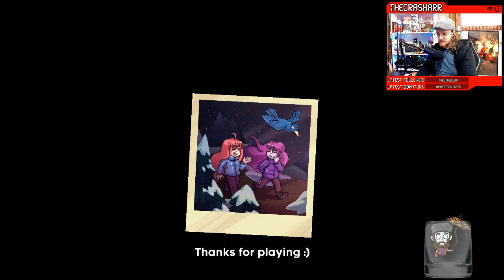Crash Plays - Celeste - Blind Playthrough FINALE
Help Madeline survive her inner demons on her journey to the top of Celeste Mountain, in this super-tight, hand-crafted platformer from the creators of multiplayer classic TowerFall. I really enjoyed this game and the message it has to share, hope you enjoy :)